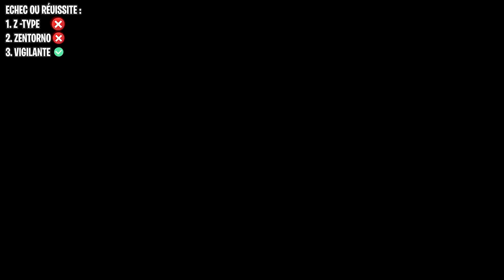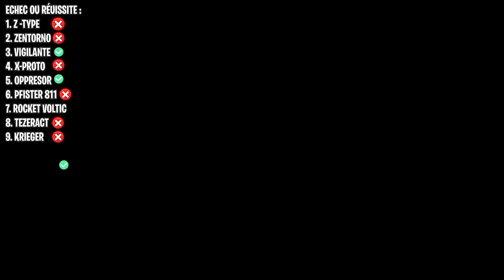PEUT-ON SAUTER AU DESSUS DU MONT CHILIAD EN VOITURE ?!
👻 Snap : unwinsnap